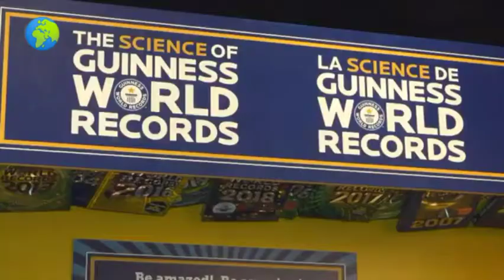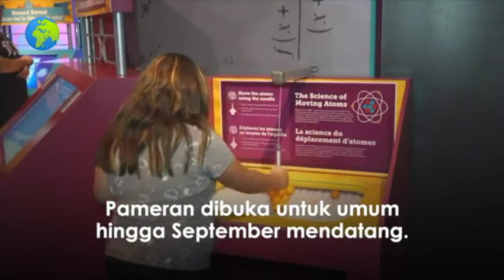Pameran Science of Guinness World Records || Berita Global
Sebuah pameran tentang ilmu pengetahuan di balik berbagai rekor dunia Guinness tengah berlangsung di Dallas, Amerika Serikat (AS), dan sukses menarik perhatian banyak anak-anak.